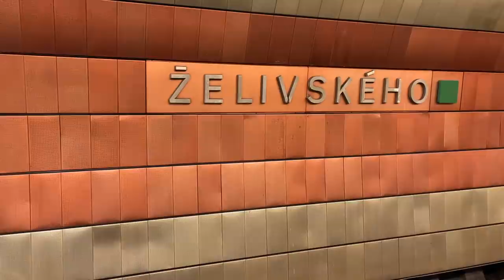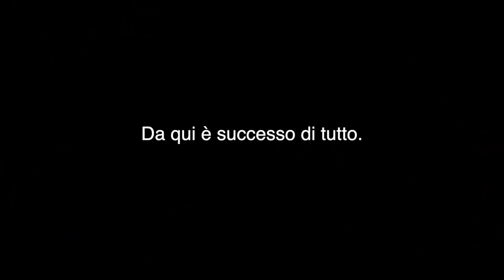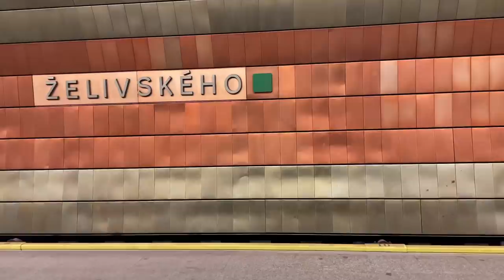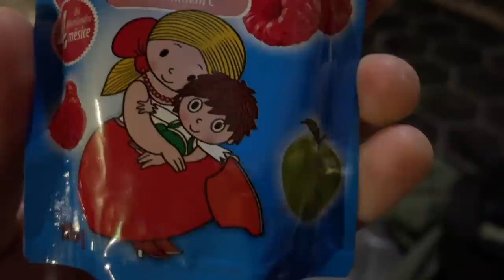20 ore a Praga (organizzate in 20 minuti)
Io e il mio migliore amico Edoardo Brugnoli siamo finiti per 20 ore a Praga per andare in una fabbrica di pianoforti lì vicino. Non potete immaginare cosa non è successo in quelle 20 misere ore.